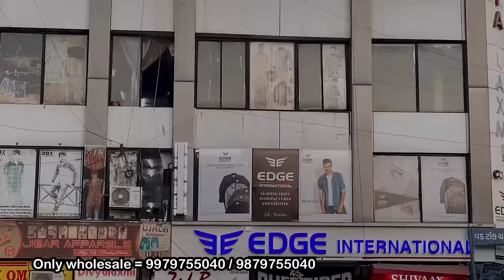Export Quality shirts from Ahmedabad / Super washed quality shirts / Edge international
Brand Name : EDGE INTERNATIONAL

Firm Name : J.R.Textiles

Address :101-102 , First Floor, Divya Laxmi -2 , Gheenkanta, Ahmedabad.